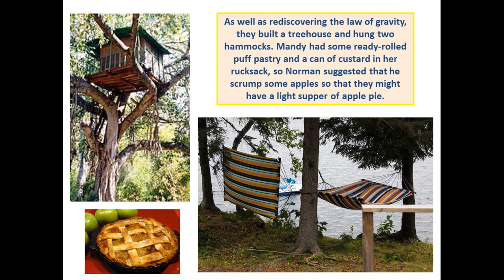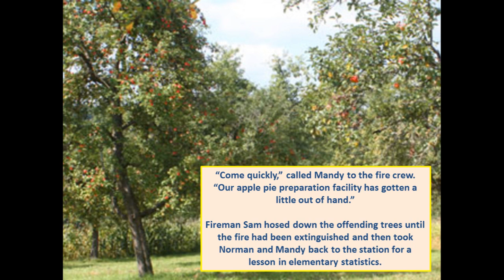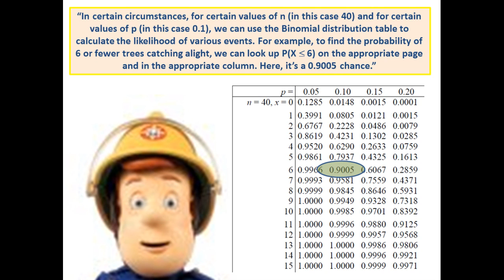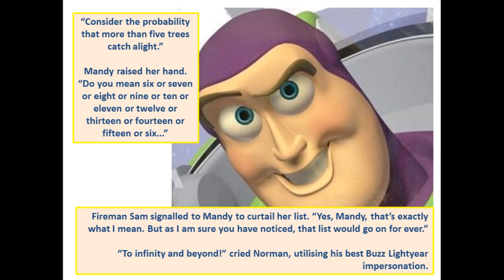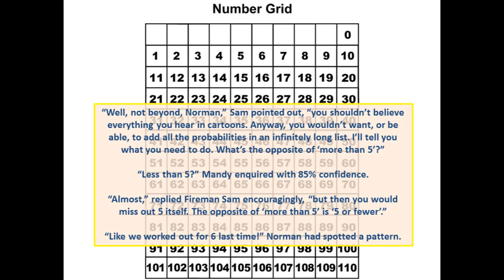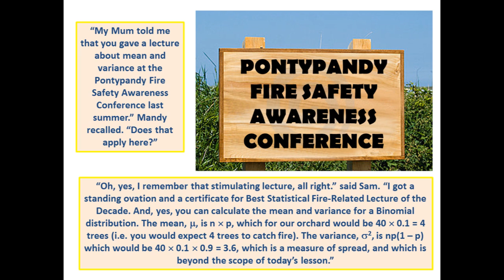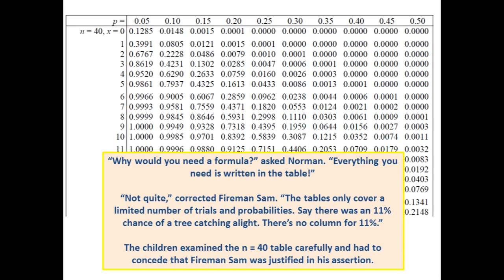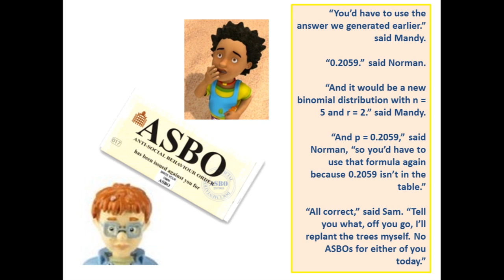S2: Fireman Sam and the Orchard Fire (Binomial Distribution)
Hi, Part One of Seven exciting stories in which Fireman Sam, Norman Price and other inhabitants of Pontypandy introduce ideas in Statistics. In this video, Norman Price and Mandy Flood set an orchard alight in their attempts to cook an apple pie and Fireman Sam uses the binomial distribution to explain thei folly.